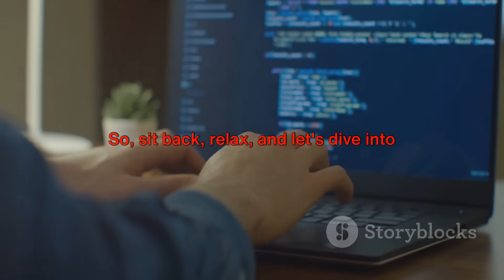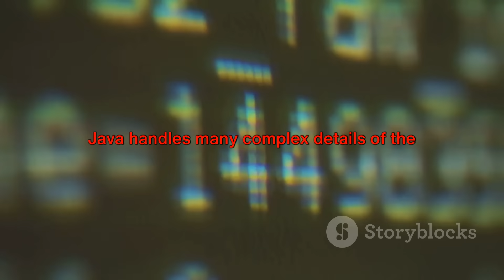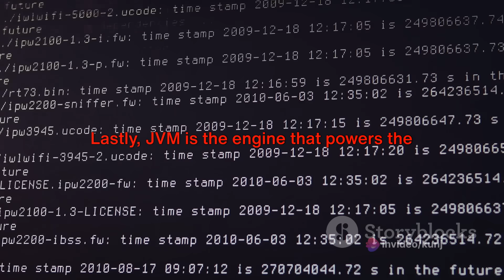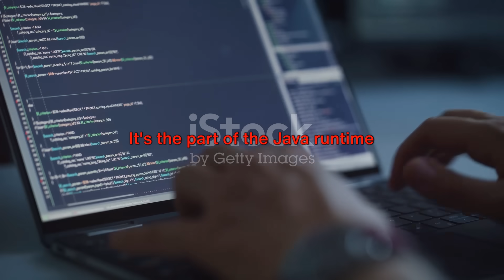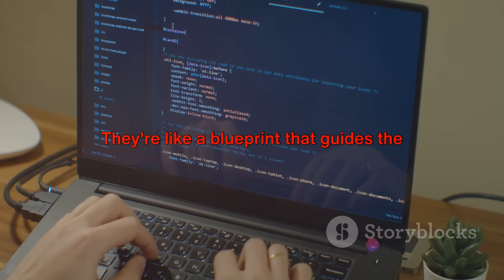Java Uncovered A Deep Dive into the Wor 2024| java interview questions | part-11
In this enlightening video, we unravel the mystery surrounding Java and its exceptional features that set it apart from C++. Join us as we delve into the world of programming with Java, exploring its power, versatility, and real-world applications. From its robust object-oriented structure to its platform independence, we'll showcase why Java continues to dominate the programming landscape. Whether you're a beginner or an experienced developer, this video is filled with valuable insights and knowledge. Watch now to gain a deeper understanding of Java's prowess in the programming realm.

OUTLINE:

00:00:00 Welcome to Code Lover
00:00:33 Introduction to Java
00:01:23 Java vs. C++
00:01:57 Key Components of Java
00:02:34 The Entry Point - public static void main(String args[]() )
00:02:56 The ClassLoader
00:03:10 Platform Independence
00:03:29 Object-Oriented Principles and Wrapper Classes
00:04:05 Constructors
00:04:18 Conclusion